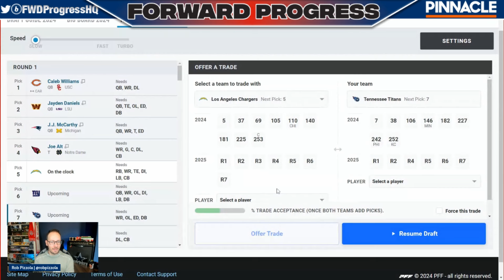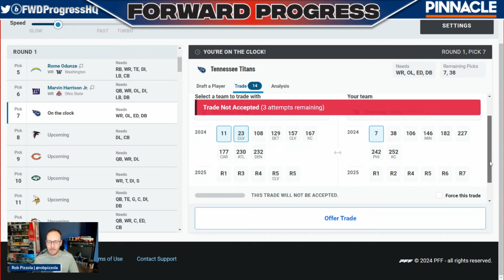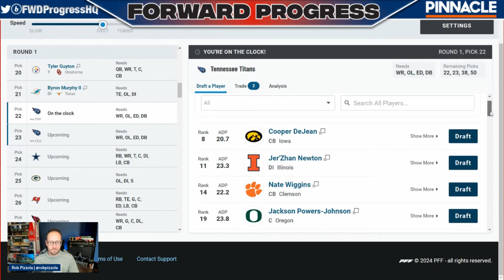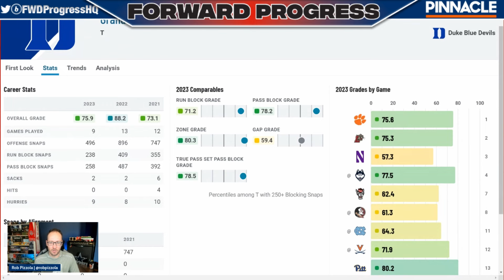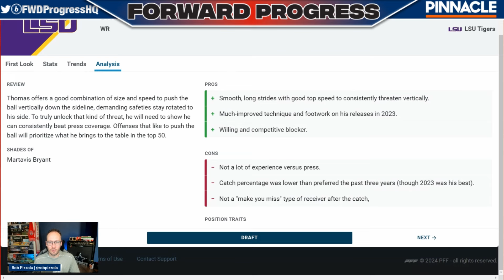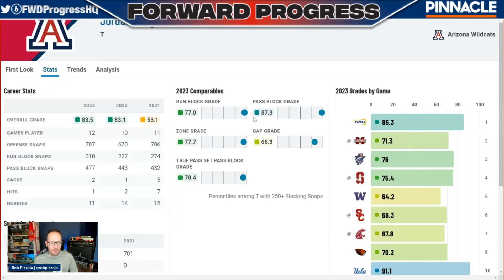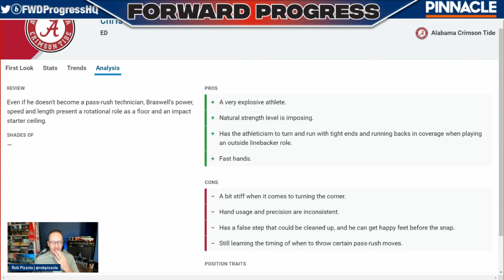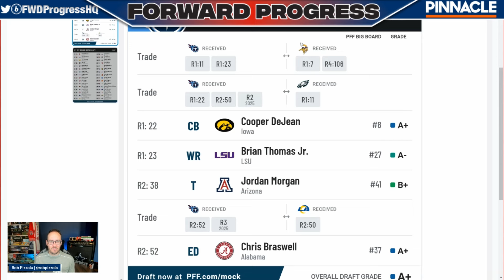How To Address The Titans BIGGEST NEEDS | 2024 Tennessee Titans NFL Mock Draft | Powered by Pinnacle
Welcome to On The Clock with Rob Pizzola, from now until the NFL draft we will be releasing a mock draft for every single team addressing their biggest needs and what teams might do come draft day. Today we are rolling with the Tennessee Titans.

Looking for the ultimate source of football news, analysis, and commentary? Look no further than Forward Progress, your go-to channel for all things NFL. Our team of expert analysts, commentators, and insiders bring you the latest news and insights on the NFL, from breaking stories to in-depth analysis of your favorite teams and players. Whether you're a casual fan or a diehard football enthusiast, Forward Progress has something for everyone. From game highlights and recaps to exclusive interviews and insider reports, our channel has everything you need to stay up-to-date on the latest happenings in the world of football. So if you're looking for the ultimate source of NFL news, analysis, and commentary, look no further than Forward Progress.

The Hammer Betting Network is an industry leader in providing trusted sports betting content, currently operating in multiple areas of the sporting world with NFL, NCAA, NBA, NHL content, and more. Visit the Forward Progress channel page for access to all of the YouTube channels within the network, as well as more content from this channel specifically. to find all of The Hammer's content including videos and articles.

Title: How To Turnaround The Titans Future  | Tennessee Titans 2024 NFL Mock Draft | Presented by Pinnacle

Show Index:
00:00 Introduction
2:10 Mock draft starts
14:30 Recap